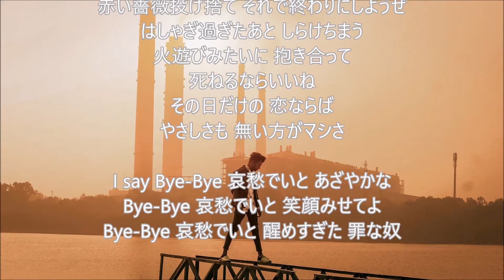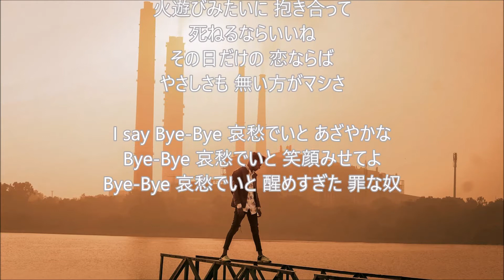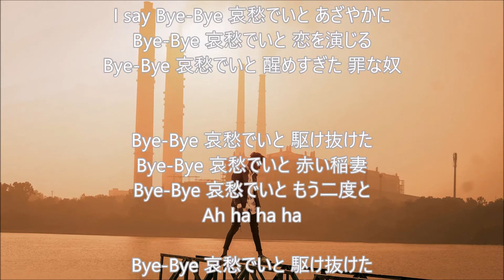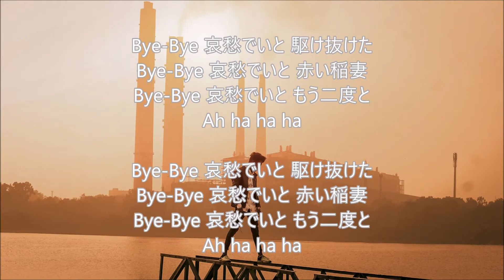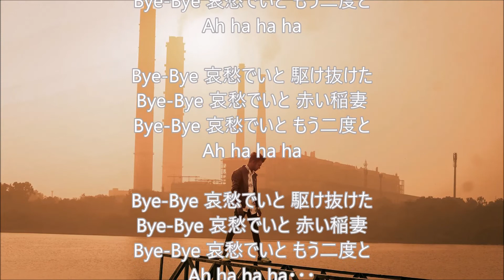哀愁でいと / cover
トシちゃんこと田原俊彦さんの、オケがある知っている曲を古い歌から順番に歌ってみたいと思い、懐かしい「哀愁でいと」を歌ってみました(^^♪
                                                                                                   cover（tanto man）
歌：田原俊彦
作詞：DI TARANTO ANDREW JOSEPH（日本語詞　小林和子）
作曲：HEMRIC GUY

オケは「karaTube」さんより拝借させていただきました。

写真は「pixabay」さんより拝借させていただきました。